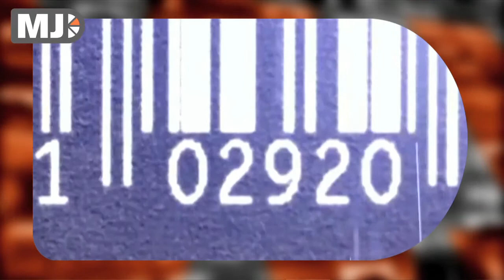Me Judice - Marc Teerlink over analytics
De overheid en bedrijven worden overstelpt met informatie. Sommige datastromen zijn gestructureerd, andere totaal niet. Analytics ondersteunt het nemen van beslissingen, wat volgens Marc Teerlink, Global Strategist IBM, kan leiden tot verbeteringen van 2 tot 4% in de marketingresultaten en 8 tot 10% in kostenbesparingen bij consumentenproducten.
In de VS werken ziektekostenverzekeraars samen met medische instellingen om alle informatie uit het verleden doelmatiger aan te wenden voor behandelingen, met succes.